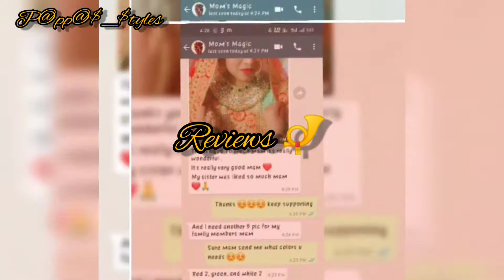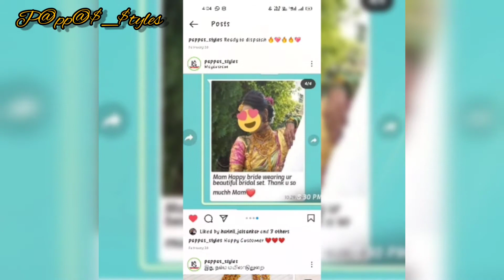BRIDAL COLLECTION ❤️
P@PP@$_$TYLES ❤️
BEST QUALITY GIFT AND JEWELLERYS ❤️

click to check ✅

order placed in # pappas_ styles

change your best movement with best jewellerys ❤️❤️❤️